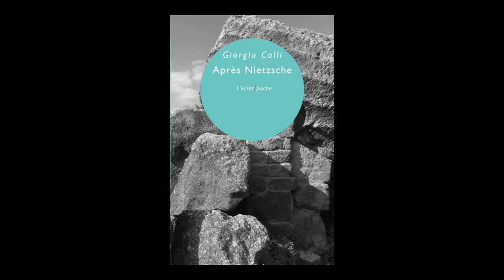Michel Valensi - Giorgio Colli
Michel Valensi, directeur des éditions de l'Eclat, vous présente l'ouvrage "Après Nietzsche" de Giorgio Colli aux éditions l'Eclat.